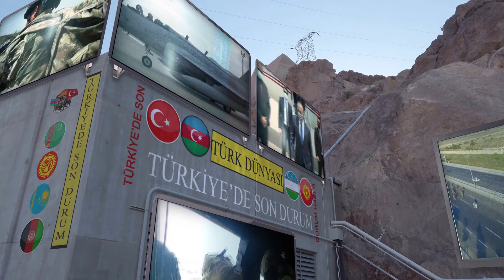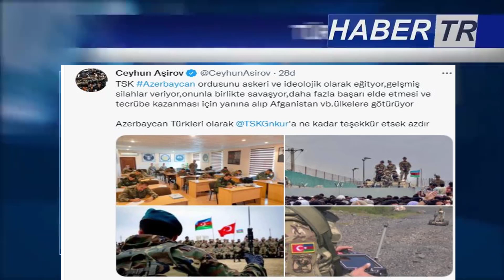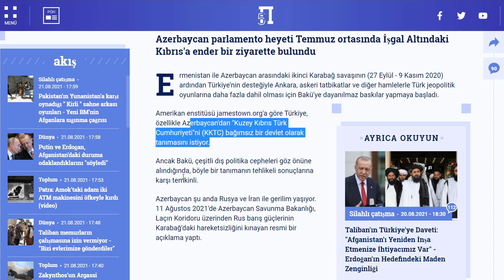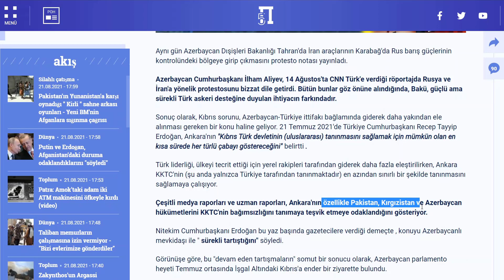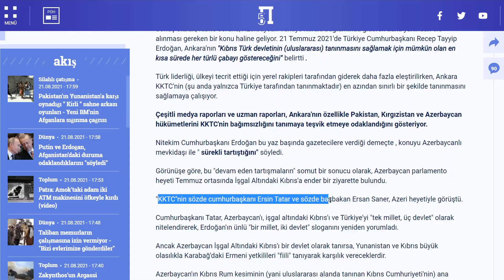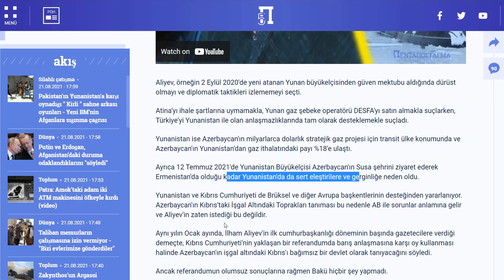AZERBAYCAN VE TÜRK ORDUSU HER YERDE YANYANA YUNAN RAHATSIZ